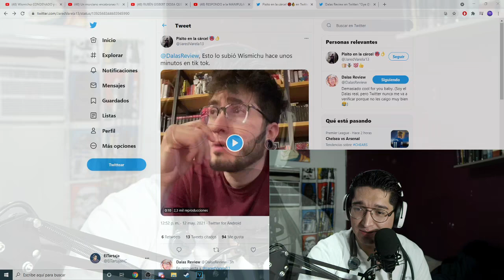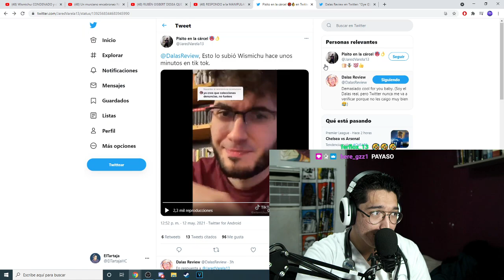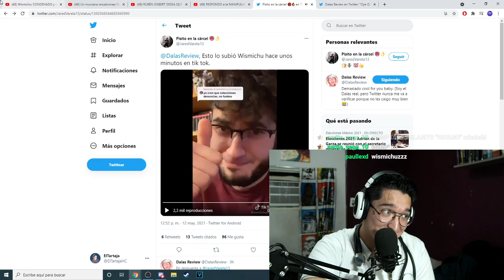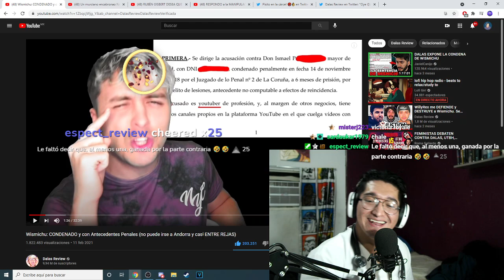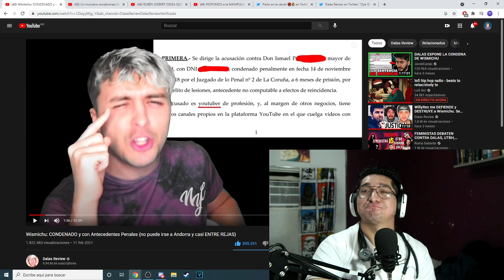Wismichu PRESUME sus juicios ganados... SALE MAL 😅😅